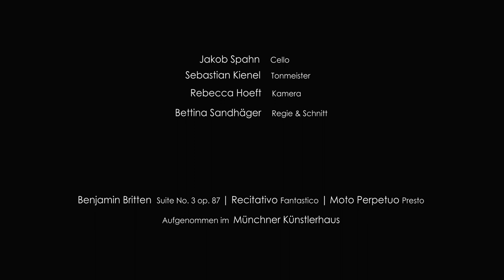Britten Suite Nr. 3 – Jakob Spahn (Cello)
Cello Suite Nr.3 op. 87
- Recitativo: Fantastico
- Moto perpetuo: Presto

Cello: Jakob Spahn

Direction & editing: Bettina Sandhäger
Camera: Rebecca Hoeft